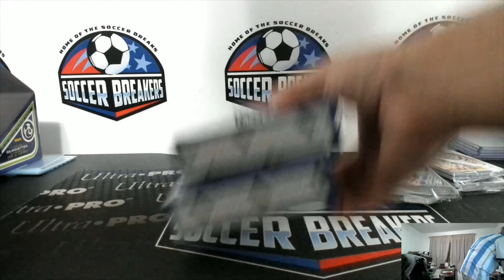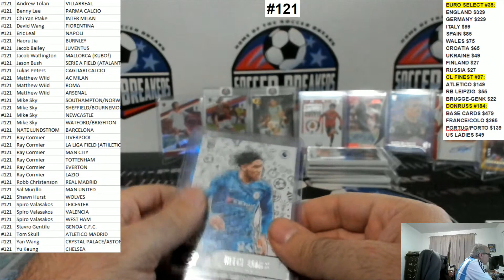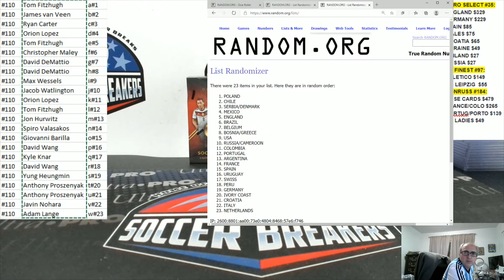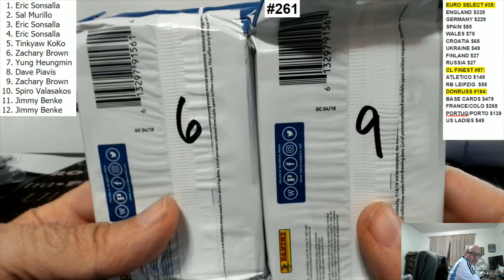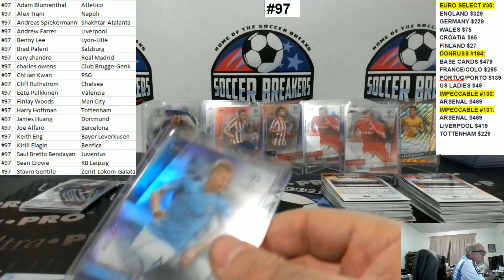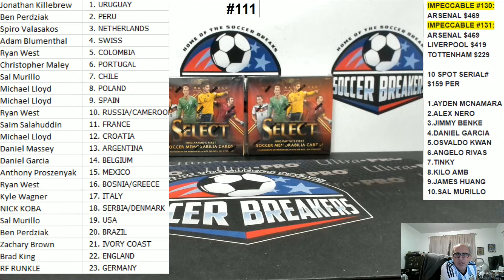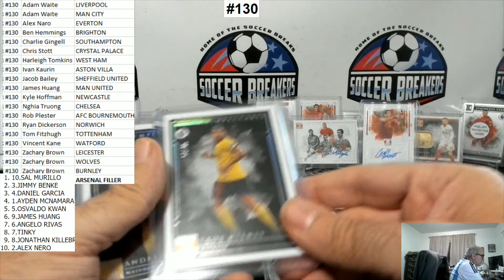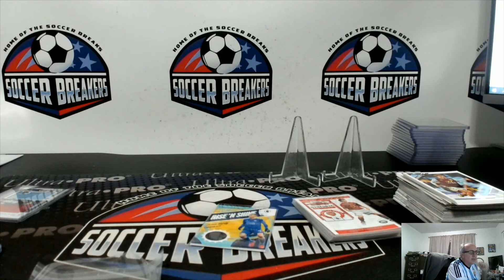SOCCER BREAKERS FC SATURDAY NIGHT LIVE!